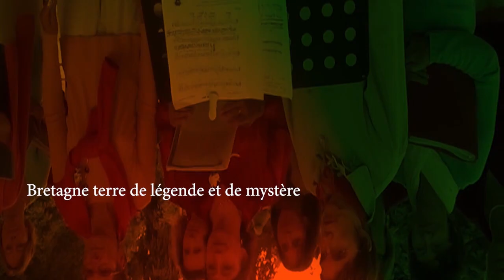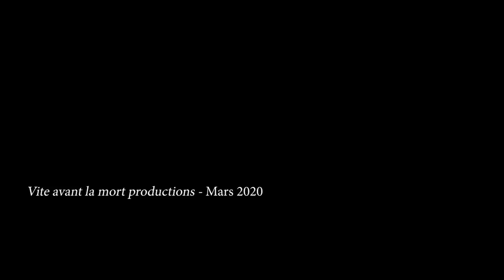Bretagne, terre de mystère et de légende. 5 : les architectes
cinquième volet de la série pédagogique de C. de Trogoff et L.L. de Mars consacrée à leur terre natale.